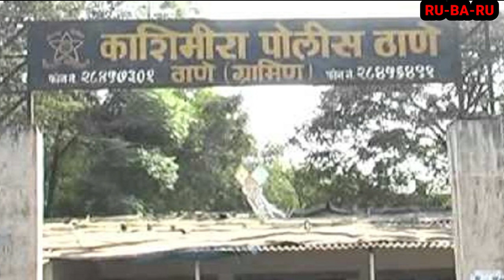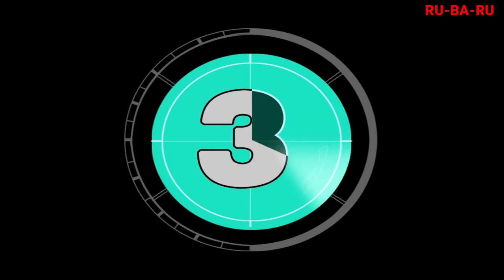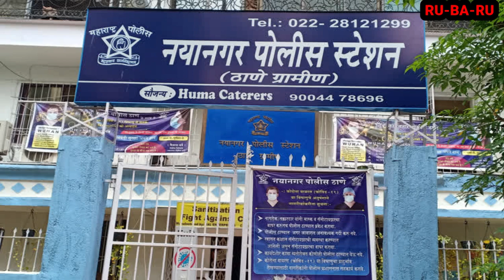MIRA BHAYANDAR KI 3 BADI KHABREN #122 || RU-BA-RU DAILY || 17th JULY